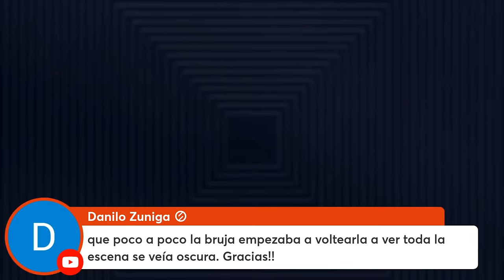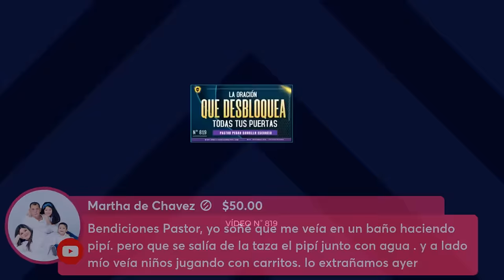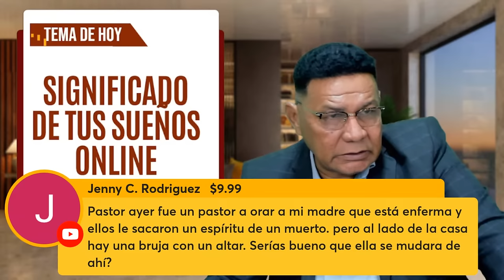🔴1182 ♦️ "Descubre el SIGNIFICADO de tus Sueños (En Vivo)"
Los sueños tienen un significado oculto, y solo Dios con su sabiduría, nos puede ayudar para interpretar los sueños. Sueños con Monedas, con dinero, con plata, billetes, con dolares, con persecuciones, con tsunamis, con huracanes, con serpientes, con toros, con sapos, con gatos, con leones, con panteras, con huevos, todo tiene un significado.

✅ DONACIONES:
CLIK EN EL CORAZÓN "GRACIAS":
Que está debajo del video y dé su ofrenda en el canal
OFRENDAS POR GIROS: A nombre de Pedro Pablo Carrillo Escorcia
CUENTA DE AHORROS BANCOLOMBIA: 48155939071
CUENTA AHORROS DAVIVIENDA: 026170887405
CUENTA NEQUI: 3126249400